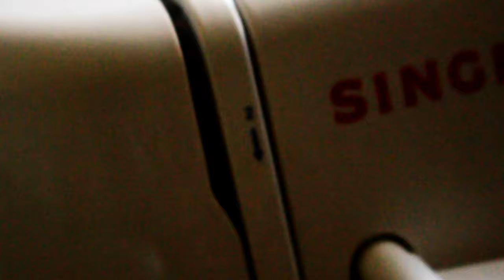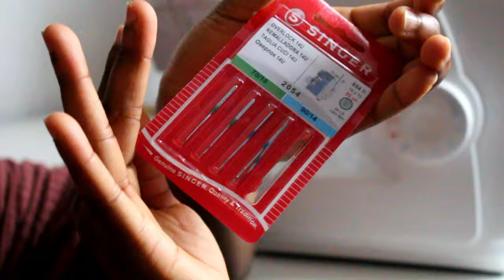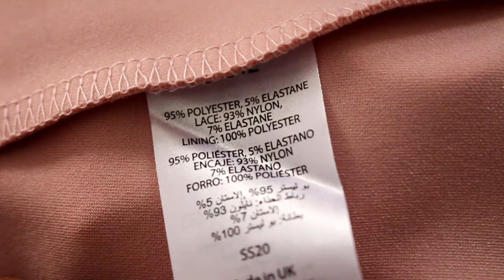Sewing Machine Problems SOLVED! Bunching, Snapping, Looping, Wrong Tension? This the video for You!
You’re welcome! :D I joke. Butttt.. I wish I knew these easy to implement tips a lot sooner! These simple sewing machine adjustments will help prevent sooooo many sewing machine problems. E.g. the looping of thread, the jamming of fabric, tight or loose tension and the snapping of needles.

You know you wanna 😏

TIP 1 - 0:59 Tension Dial
TIP 2 - 1:50 Stitch Length Dial
TIP 3 - 2:02 Skipped Step
TIP 4 - 2:23 Rethread
TIP 5 - 2:53 Bobbin Case
TIP 6 - 3:19 Anticlockwise Bobbin
TIP 7 - 4:43 Thread
TIP 8 - 5:11 Foot type
TIP 9 - 5:31 Needle Brand
TIP 10 - 6:43 Inserting Needle
TIP 11 - 8:16 Needle Size

W E B S I T E  & S O C I A L S

S H A R E ➭ Let's grow this channel together 😊

Additional Clips: Free Video Stock
Video by ALL IZ Well from Pexels
Video by Anna Shvets from Pexels
Video by KM L from Pexels
Video by Сергей from Pexels
Photo by Artem Podrez from Pexels